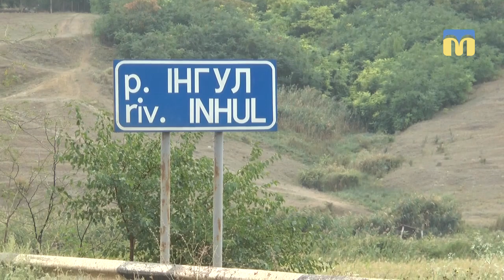На мосту, що у Вітовському районі, утворилася щілина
На мосту, який розташований між селами Мішково-Погорілове та Зайчевське, що у Вітовському районі, утворилася щілина. Споруда знаходиться на балансі Служби автомобільних доріг.
Автор сюжету: М. Савицька.